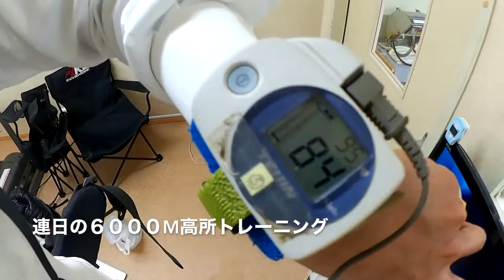色々幻。TVから「どうした？どうした？」と幻聴。メスナー 「エベレスト運命の山」がいい ◆着用メガネ「ウルトラセブン×black ice」 エベレストに行ってきます！494/1000 16/1/13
昨日の順応成功はやはり幻か？　テレビからも「いえ〜ぃ、どうした？どうした？」とメッセージをもらった気が（笑）。ラインホルト・メスナー、メスナー兄弟のルパール壁登攀や遭難の経緯を描いた映画 「エベレスト運命の山」原題「ナンガ・パルバット」が面白い。　◆着用メガネ「ウルトラセブン×black ice」

2017年4月1日より6月15日までエベレストに行ってきます！ただのメガネ屋、山の経験もまったくない３児のパパが家庭や、色々なものを壊さずエレベレスト登頂まで、毎日の山に関係なく、何の変哲もないことまで、裏も表もひたすら毎日UPします。登頂するまで、メガネ屋なので、毎日、毎日 無駄にメガネをかけ変えUPします。登山自体も勿論ですが、一番難しいのは、家庭と仕事と登山の同時進行、いかにしてエベレストの麓に立てる状況を作れるかだと感じる今日この頃です。
1/1000 毎日動画開始日 14/9/8

◾️今後の予定

2015年7月ロシアの7サミット エルブルース 5.642m（済み）

2015年末。7サミット アルゼンチンのアコンカグア 6.962ｍ。

2016年9月ネパール マナスル8.156m 。

2017年4月1日より6月15日アイランドピークを通って、エベレスト8.848m。